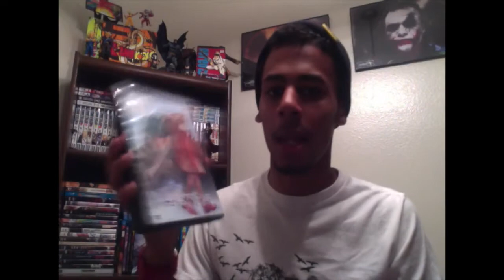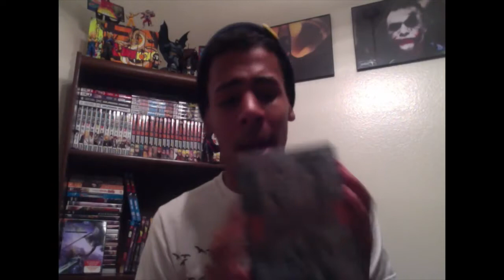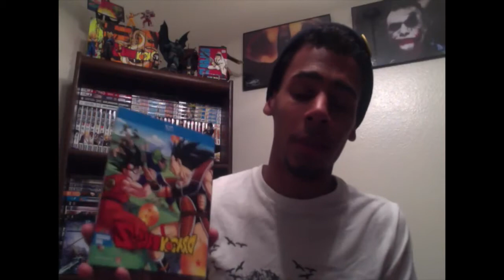Top 5 Anime List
Decided to do A top 5 anime list!
And I tag JeeZus Diaz!
If you don't Do this Tag you must do something crazy!